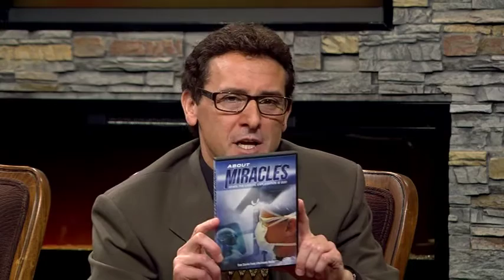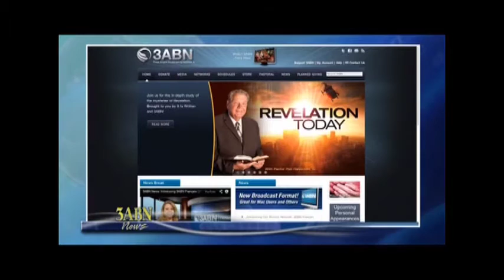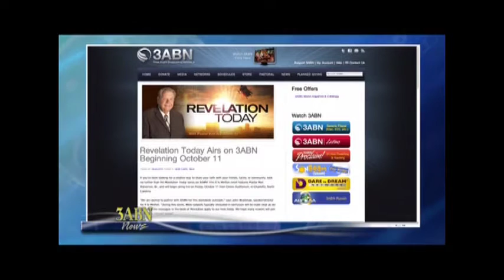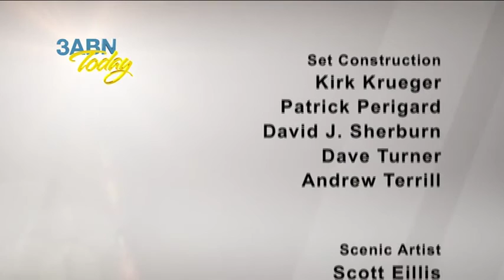Chris Lang Interviewed on 3ABN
Founder Chris Lang shares his incredible birth story, his journey into Christian filmmaking and his new film about Roger Morneau -- WINNER 2021 Gold Remi Award (Worldfest Houston International Film Festival).  It's not how your story begins that matters.
[This interview was recorded in the early stages of developing the film and its companion "Beware of Angels" -- Original Air date: 09/28/15].